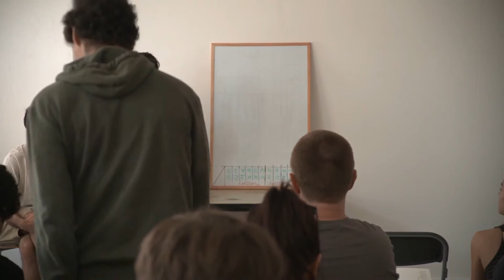Women* in Mesh networks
I want to open a panel discussion to share experiences of women* in mesh networks. I hope to hear some experiences from the community in Europe and hope that there will be some women who are active in Latin America in order to share experiences. I also want to invite men participating in the discussion in order to reflect on the possibilities for women to participate in mesh networks.